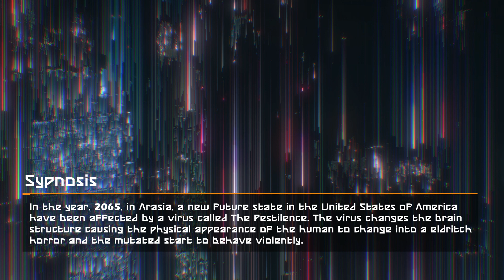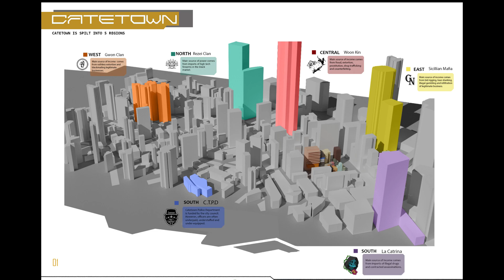Dead Ego Concept Reel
This is my Ip named Dead Ego. In the year, 2065, in Arasia, a new future state in the United States of America, have been infected by a virus called The Pestilence. The virus changes the brain structure once the Id overrides the Superego, which causes the physical appearance of the human to change into a eldritch horror and the mutated will start to behave violently. The mutation lasts for several hours before they revert back to normal. In order for the citizens to survive without the fear of being mutated, they are ordered to take a pill which keep the virus from mutating the human body and keep the ID away.

Some people produce an excess amount of virus in their body, hence their mutation can last longer and pose a threat to society. Most of them are hiding or are living in plain sight. The main character, Lucius, is a task force agent working for the a major corporation. His main objective is to capture these individuals and hand them over to the authorities. However, this mission will change his life forever.